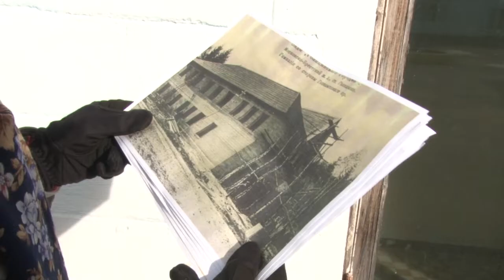Исторические среды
Благодаря проекту библиотеки №1 «Исторические среды» все желающие могут расширить знания о Подмосковье, его истории и культуре.